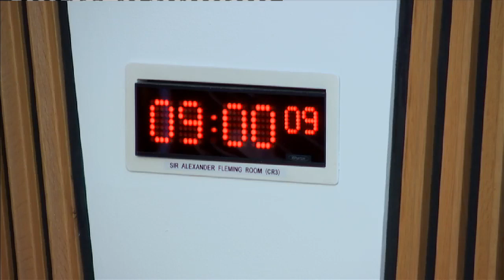Rural Economy and Connectivity Committee - 18 November 2020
Rural Economy and Connectivity Committee